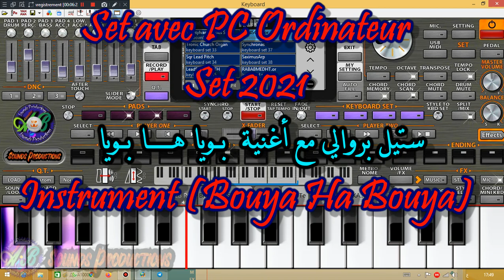بروالي مع أغنية بــويا هــــــا بــويا - iNsTrUmENT Bouya Ha Bouya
By AB Sounds Productions (AissaBer02)
iNsTrUmENT
instrument
News Style  A1000
(ستيل المايسترو)
 ORG 2021
(بعض التعديلات على ستيل )